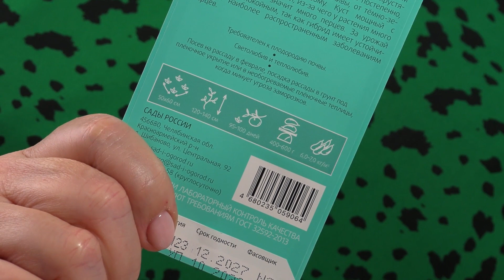«УДачные советы»: посадка сладкого перца на рассаду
Стартует наша новая рубрика «УДачные советы»! Будем раскрывать секреты успешных садоводов.

В первой серии поговорили про рассаду сладкого перца. Когда идеально начать посадку? А как ускорить всходы? Смотрите в ролике.